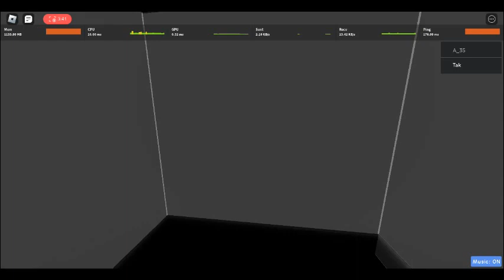do not play interminable pm 606 at 3 am (scary)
lower your volume when you get to the 10th sublevel on the video